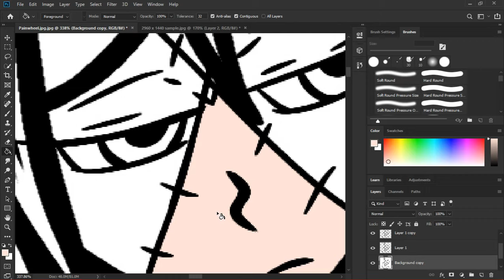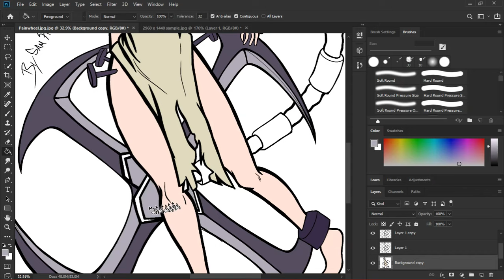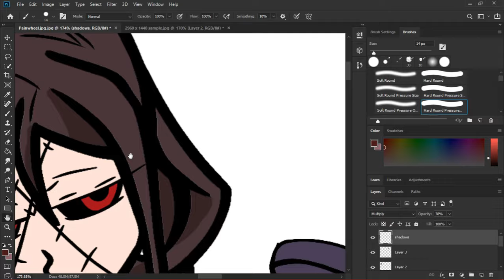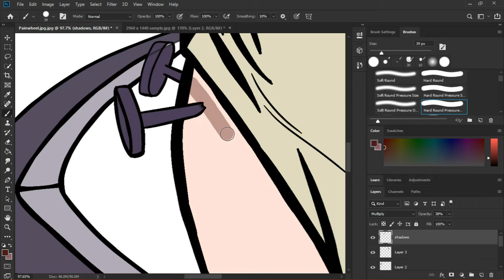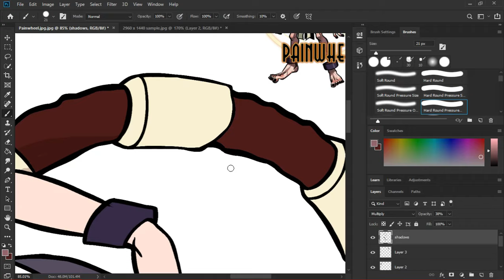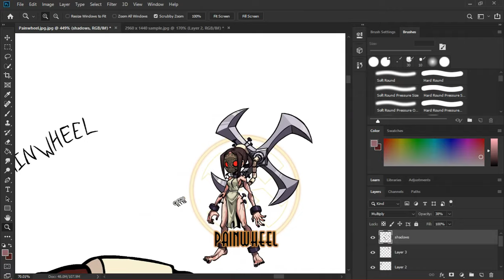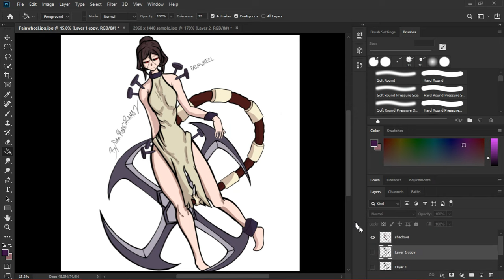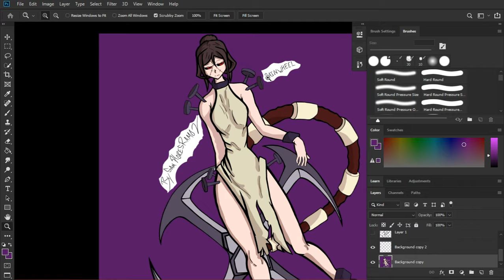Pinwheel speedpaint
Este es el proyecto final de mi clase de "Principles of Cartooning and Graphic Novels"

Aquí pueden encontrar el link a mi cuenta de Instagram que es donde subí el dibujo completo